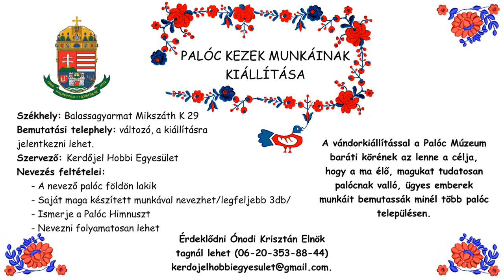Palóc Vagyok - Ambrus József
Várjuk további ügyes palócok jelentkezését a Palóc kezek munkái sorozatunkba.